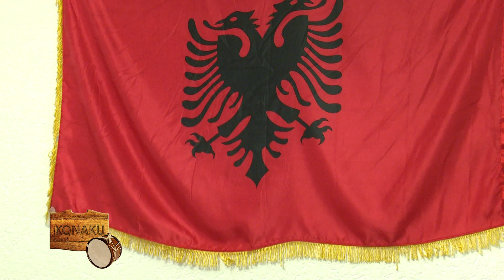KONAKU 28 01 2017 PJ2